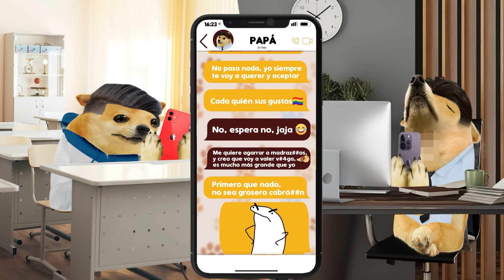Me gustó la novia de un criminal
¡No sé qué habría pasado si la policía no hubiera llegado a tiempo!

Apenas había entrado a la prepa, y jamás me había peleado con ninguno de mis compañeros.

Todos eran bien buena onda, puro beso de tres la verdad.
Hasta que ese año conocí a una muchacha bonita que le había tocado en el mismo salón que a mi.

.-Hola. Soy Dani, mucho gusto, ¿eres nueva?

.-Me llamo Sara, y no, solo me cambiaron de salón.

.-¡Órale! ¿Y eso?

.-Unos pedill#os.

Sara cambió de tema y yo ya no quise andar de metiche preguntando.

Sentí que le caía bien y que a lo mejor le gustaba.

.-Por fin está pasando. Será que todos los miserables años que pasé en soledad están por terminar.

Pero no fue así.  A los pocos días de conocernos, iba yo caminando por el pasillo, cuando Sara se me quedó viendo raro.

.-La traigo loca.

De la nada, aparece este men que tampoco conocía y se me deja venir.

.-¿Qué tranza carnal? ¿Qué se te perdió? ¿Andabas guachando a mi morra verdad?

.-¿Qué dices?

.-Haber ese, bájale de güev#os joms, túmbate o te parto toda la mandarina en gajos, ya sacaste boleto y no precisamente para el cine, te pasaste de lanza, te va a tocar bailar con la más fea

.-Creo que está tratando de comunicarse.

.-a la salida te carga el payaso cule#ro, chin chin si rajas el tiro sin lima, y sin yolanda maricarmen, grifo cantón piratóntonton mi clika en acción.

.-No sabe lo que hace mi Fierrix.

.-Vámonos Dani.

No supe que había pasado, y al parecer todos conocían al tal Fierros menos yo.

.-Cómo se te ocurre meterte con el Fierros.

.-¿El fierros?

.-Ese chico es peligroso.

.-¿Y qué hace o qué?

.-Pues mira, ¿te acuerdas de Oscar?

.-Aww sí, ojalá su pierna sane pronto…espera, ¿qué?

.-Y luego tú de baboso viendo a su novia enfrente de él.

.-¿Sí es su novia?

Se rompió mi corazoncito de adolescente.

.-Pero entonces ¿por qué  Sara me habla tan bien y siempre me anda buscando?

.-Que se yo, así son.

.-¡Ella fue la que se me quedó viendo! ¿Qué voy a hacer?

.-Pues hay que pensar y rápido, porque por algo se ganó ese apodo.

.-Dicen que le gusta patear perros y que nunca sale de su casa sin su cadena, y que hasta los maestros le tienen miedo.

.-No pues ya valí madr#es.

Me moría de miedo. No sabía qué hacer y nada más faltaba una clase para la salida.

.-Yo digo que salgas corriendo en cuanto suene el timbre.

.-No puedo, ¿qué va a pensar Sara de mí?

.-Que aprecias tu vida, además ella te metió en esto.

No podía salir corriendo a esconderme. Tenía que ser un hombre y enfrentarlo, pero cualquier ayuda era bienvenida.

.-Hola papá.

.-Qué pasó hijo, estoy ocupado.

.-No, nada. Es que hay un chico en la escuela que…

.-No pasa nada, yo siempre te voy a querer y aceptar. Cada quién sus gustos.

.-No, espera no, jaja. Me quiere agarrar a madraz#os, y creo que voy a valer v#4ga, es mucho más grande que yo.

.-Primero que nada, no sea grosero cabró#n. Dame 10 minutos.

Ya casi era hora de salir y no se me ocurría ningún plan.

.-Hijo, estoy afuera de la escuela. Si me necesitas, me hablas ¿ok?. Recuerda, los lentes atrás es que tu barrio te respalda.

Sonó el timbre y todos empezaron a salir del salón. Sara se detuvo en la puerta antes de irse y solo se me quedó viendo raro otra vez.

.-Llegó la hora.

La pelea era en la parte de atrás de la escuela.
Mi amigo Chava me acompañó en todo momento y me dió su apoyo incondicional.

.-Oye, si mueres, ¿me puedo quedar con tu lomito de cheemscraft?

.-¿Qué?

.-Que diga, ¡eres el mejor! ¡Tú puedes, campeón!

El fierros llegó acompañado de sus otros amigos revoltosos. Parecían una de esas bandas de key-pop, pero feos.

.-Ora si ya te cargó ese, valiste riat#a , arre pues que se enfría el pez hijo de tu pu#ta madre, clika simón loqueron grifón cricosón.

Me quedé congelado. El Fierros se acercó a mí y me tumbó con un solo brazo.

.-¡Arriba Dani!

Me sentí humillado, pero justo cuando agarré valor para levantarme y pelear, el fierros saca un cuchi#llo y me apunta con él.

.-¡Ya valió!

Pensé que iba a mori#r, cuando de la nada aparecen dos patrullas.

.-¡No mam#es, la chota!

Chava me ayudó a levantarme y vimos cómo los policías alcanzaron a agarrar al Fierros.

Sara me persiguió por toda la escuela hasta que decidí escucharla.

.-Pensé que te gustaba.

.-Si me gustas…y mucho.

.-Entonces porque hiciste eso.

.-Perdón ,fue lo único que se me ocurrió para librarme del Yeison.

.-¿Quién?

.-El fierros pues.

Sara me contó que la había estado molestando desde el semestre pasado.

.-Le decía a todos que yo era su novia, me seguía a mi casa y no me dejaba en paz.

Por eso se había cambiado de salón.

.-¿Y por qué no le dijiste a un maestro?

.-Me dijo que si le decía a alguien, iba a ir a mi casa por mi hermano.

.-Lo siento mucho Sara.

.-Él ya me había enseñado su...